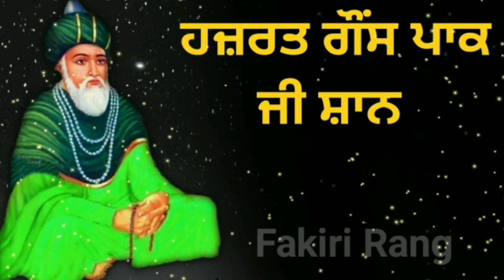Hazrat Sheikh Abdul Qadir Jilani ki Shaan | ਮੀਰਾਂ ਗੌਂਸ ਪਾਕ ਸਰਕਾਰ ਦੀ ਸ਼ਾਨ | Fakiri Rang